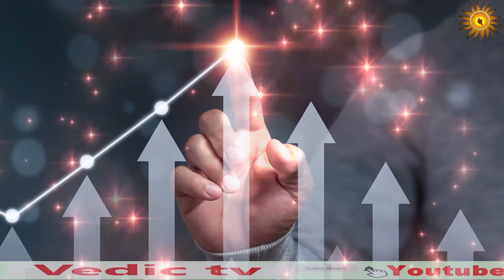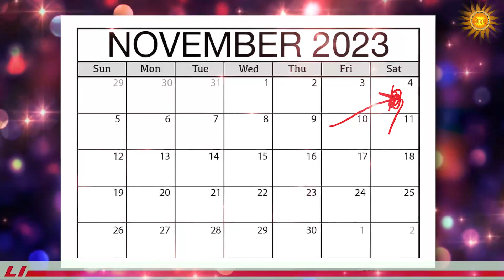4 नवंबर तक शुक्र के राशि बदलने से इन 4 राशियों की चमकी किस्मत | shukra rashi gochar | vedic tv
4 नवंबर को शुक्र के राशि बदलने से इन 4 राशियों की चमकी  किस्मत | shukra rashi gochar | vedic tv || shukra ka rashi parivartan || rashiyon par grah ka prabhav || shukra rashi gochar